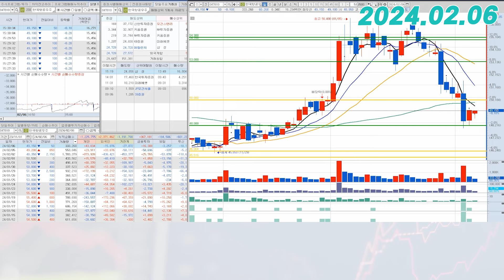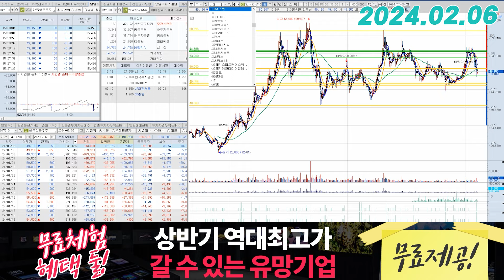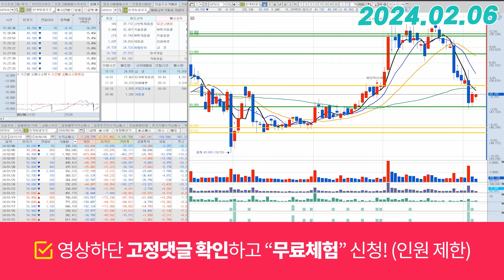한국항공우주(047810) - 저점 확인 그 이후는?